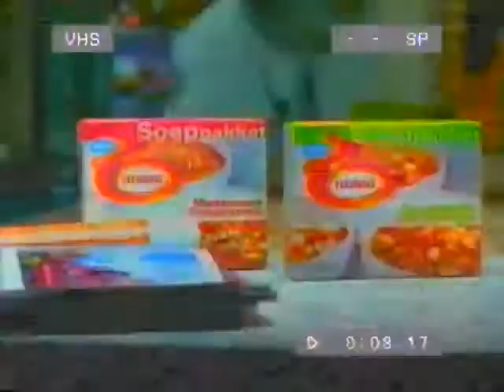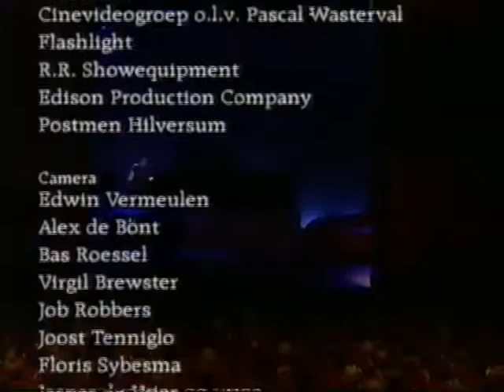Karin Bloemen en Cor Bakker - De diva en de divan | Deel 1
Complete show van Karin Bloemen en Cor Bakker.